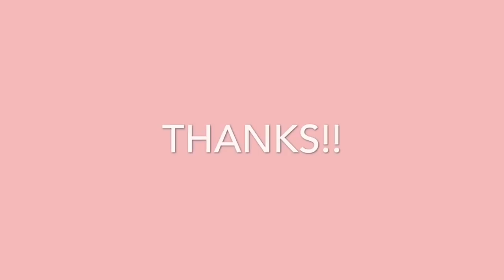Kenndals Surgery Part 2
Hope you guys weren’t too bothered by me making this into 2 videos. I have added subtitles to these videos but I’m not sure how long it takes to actually start working! Thank you guys so much for watching our videos. There were a lot of tears shed but we are home now and happy we will update you all on our our lives have changed with this new experience ❤️